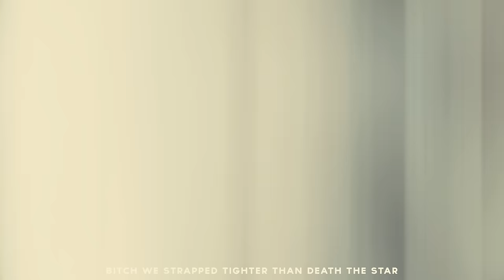void - FBI (Official Music Video)